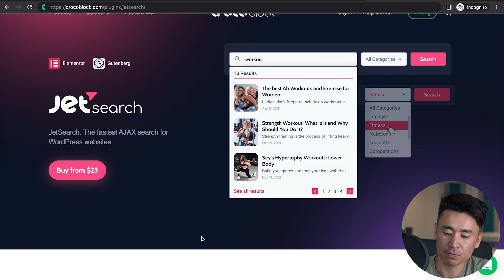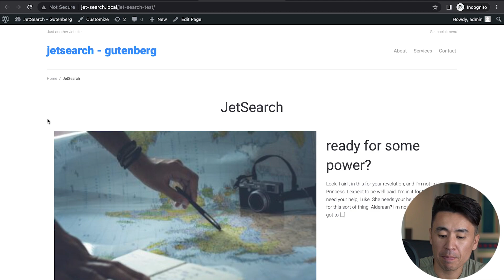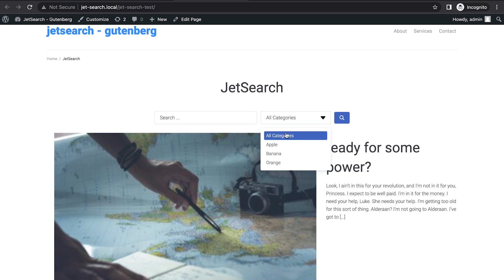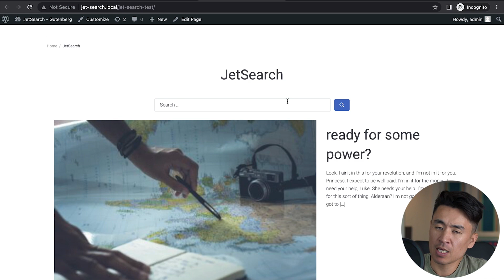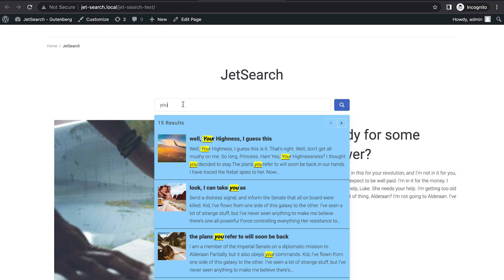Adding AJAX Search to WordPress Page | JetSearch WordPress Plugin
Discover how to add AJAX search to WordPress page using JetSearch WordPress plugin and Gutenberg editor in this quick guide by NaomiSuzuki from @wptofu9523.

► TIMESTAMPS
00:00 Introduction
00:54 Brief Sample Overview
01:11 Adding AJAX Search block to the Page
01:58 AJAX Search Advanced Settings Overview
03:02 Styling AJAX Search block with JetStyleManager